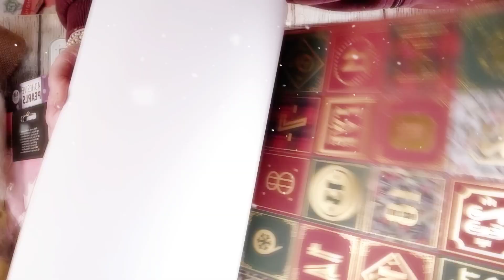Décorations de Noël fait maison coltoupartou🎄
Hello les Coltou ! je partage avec vous les petites décorations pour décorer la maison, bon visionnage et bisous 🧸